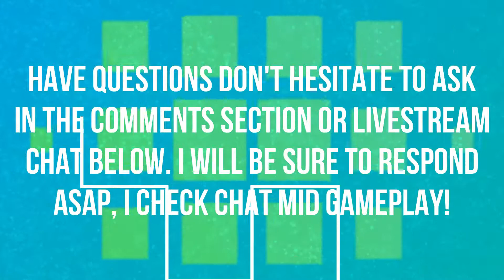THE VILLAINOUS NINE A DALARAN HEIST STORY! | HEARTHSTONE 😆😆😆